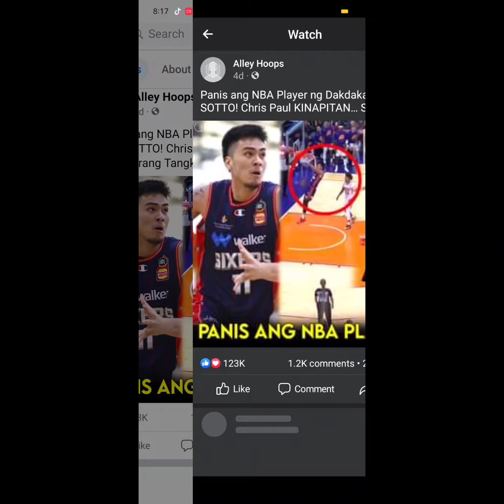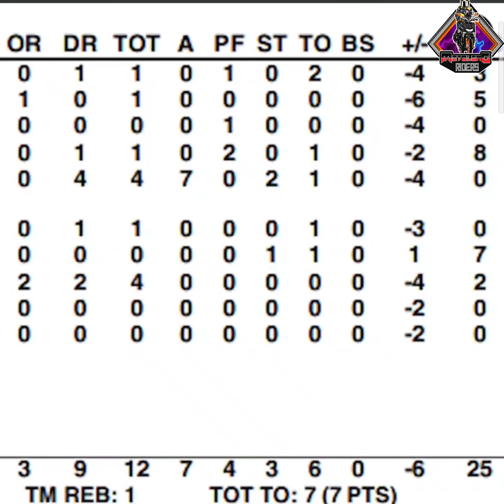Kai sotto pinahiya sa eri Ang kalaban habang dinakdakan